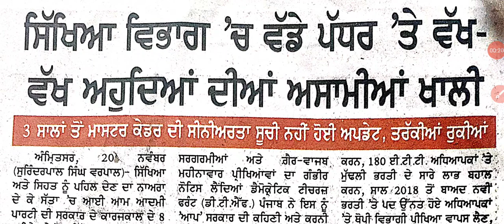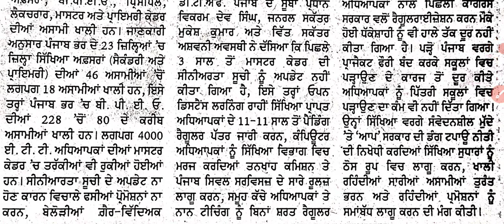ਸਿੱਖਿਆ ਵਿਭਾਗ ਚ ਵੱਡੇ ਪੱਧਰ ਤੇ ਪੋਸਟਾਂ ਖਾਲੀ Vacancies in Education Department@ExamStudyWithJobAlert